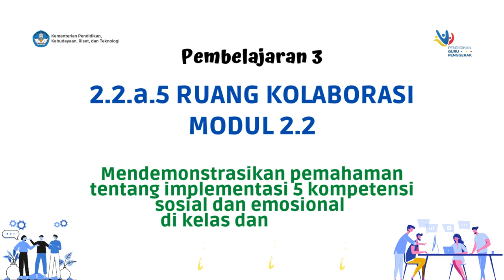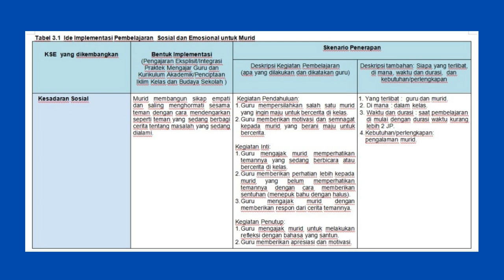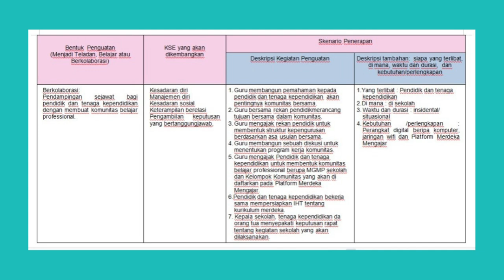Ruang Kolaborasi Modul 2.2-Pembelajaran Sosial Emosional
Video presentasi tugas 2.2.a.5 Ruang Kolaborasi Modul 2.2-Pembelajaran Sosial Emosional Pendidikan Guru Penggerak Angkatan 4 karya Faryanti, S.Pd. CGP dari SMAN 10 Tebo Provinsi Jambi yang tergabung dalam kelas 05.020.B. Video ini dibuat dengan aplikasi canva.com.